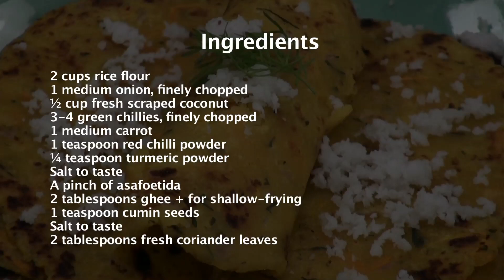Akki Roti (Rice Flour Roti) | Sanjeev Kapoor Khazana